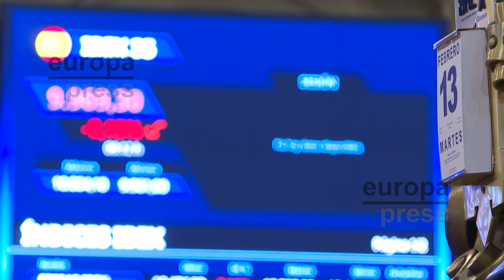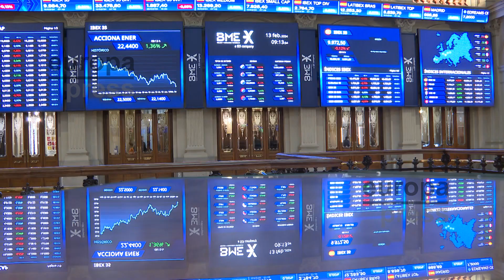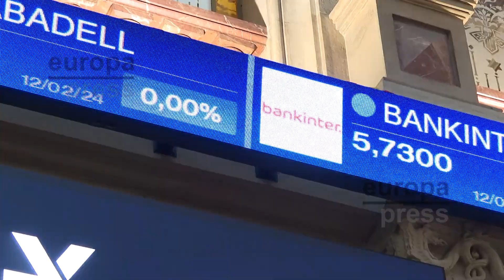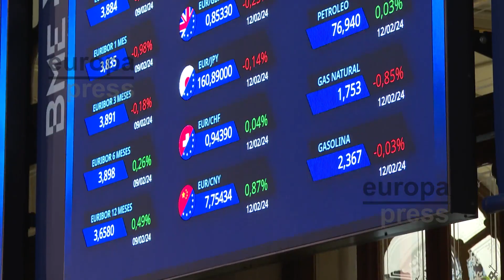El Ibex 35 busca los 10.000 puntos en la apertura, a la espera del IPC estadounidense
El Ibex 35 ha iniciado la sesión de este martes con una ligera subida del 0,02%, lo que le ha llevado a situarse en los 9.986,8 puntos, en una jornada en la que los mercados estarán pendientes de la inflación de Estados Unidos del mes de enero.